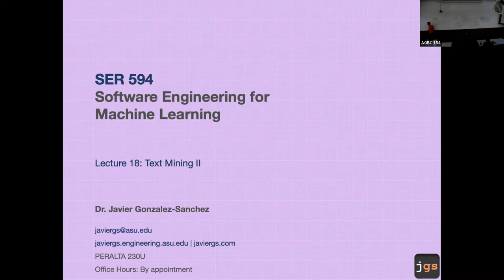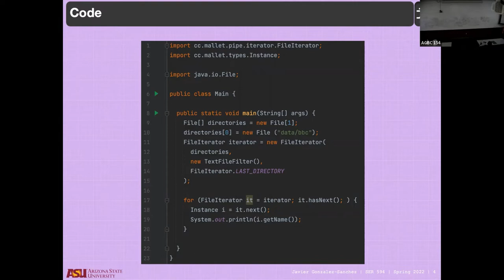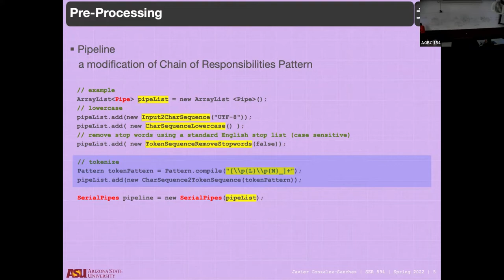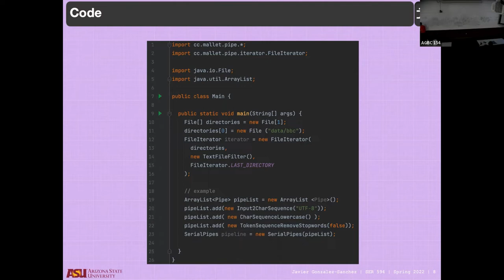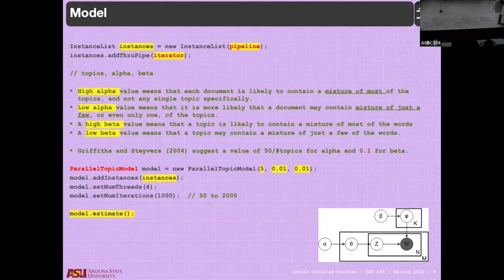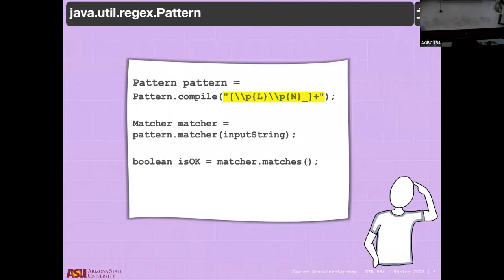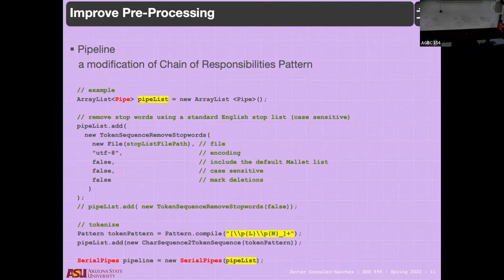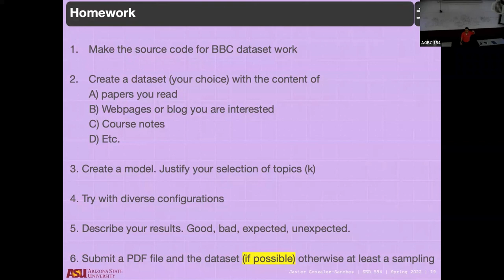SER594 | Machine Learning | MaLLET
Lecture 18. MaLLET
(Spring 2022)